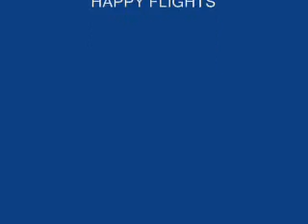PARAGLIDING LONG MYND 11/OCT/07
Paragliding at the Long Mynd, great day, lots of fun great company nuff said.